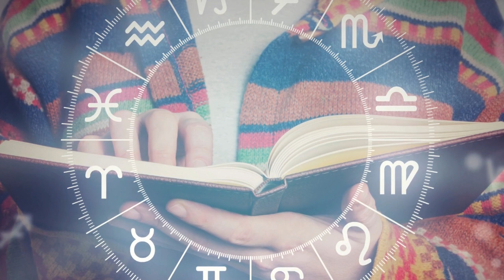The Science of Time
*Receive Your Free Astrology Report

Complimentary Webinar on the Relationship Between Time and Success